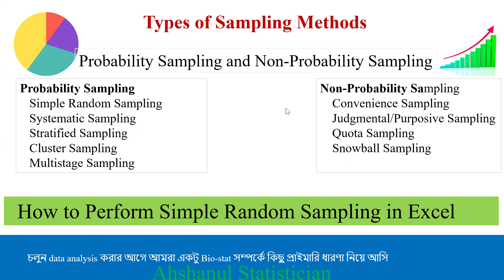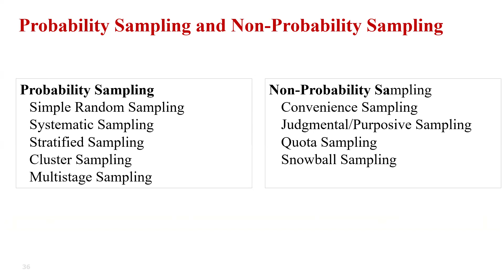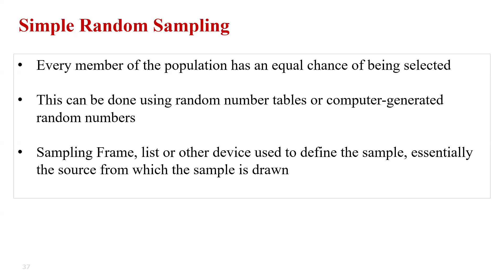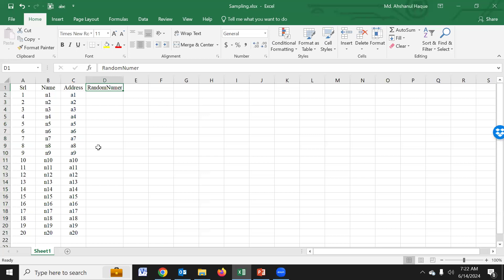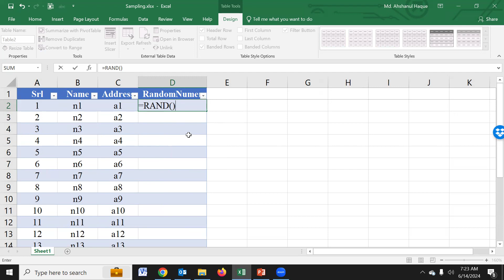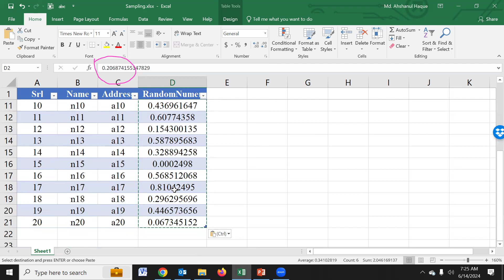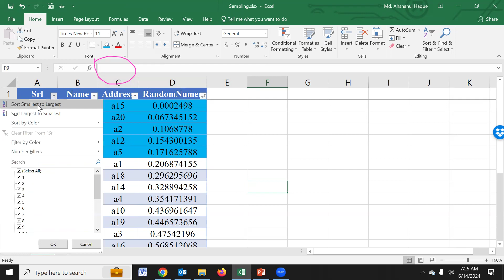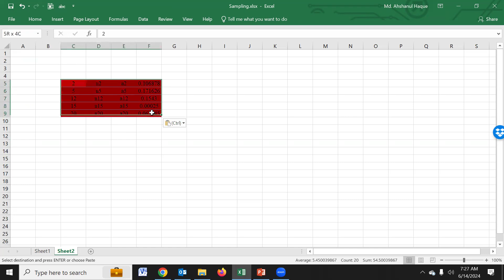Sampling in research || How to Perform Simple Random Sampling in MS Excel || Bangla tutorial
Sampling in research || How to Perform Simple Random Sampling in Excel
Sample size calculation for cross-sectional study in MS Excel, Bangla tutorial

Sampling in research is the process of selecting a subset of individuals, units, or items from a larger population to make statistical inferences about that population. The main goal of sampling is to obtain a representative subset that accurately reflects the characteristics and variability of the whole population. Here are some key concepts and types of sampling:
Key Concepts
Population: The entire group that you want to draw conclusions about.
Sample: A subset of the population selected for the actual study.
Sampling Frame: A list or other device used to define the sample, essentially the source from which the sample is drawn.
Sampling Bias: A systematic error due to a non-random sample, which can lead to inaccurate conclusions.
Sample Size: The number of observations or units in the sample.